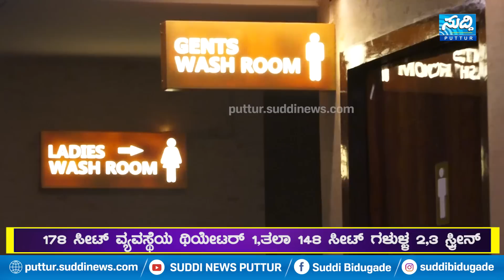GL One mall Puttur|Bharath Cinemas ಉದ್ಘಾಟನೆ|ಶೋ ಆರಂಭ|Ticket Rate ಎಷ್ಟು|ಹೇಗಿದೆ|Complete Coverage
Kannada , Tulu